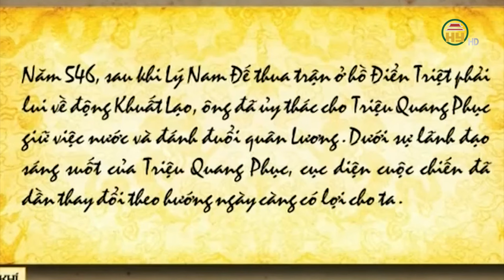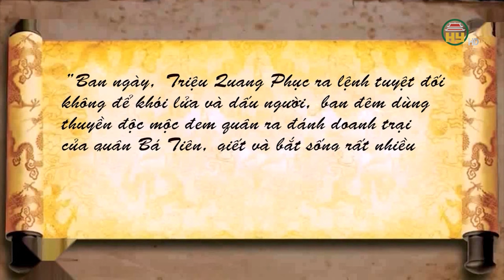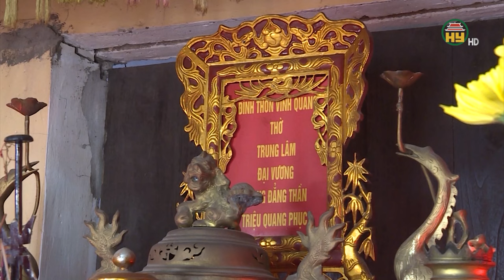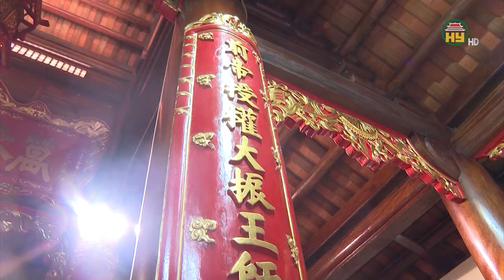Triệu Quang Phục - Vị vua duy nhất người Hưng Yên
Hưng Yên TV | Triệu Quang Phục - Vị vua duy nhất người Hưng Yên
Địa chỉ: 164 Nguyễn Văn Linh, thành phố Hưng Yên, tỉnh Hưng Yên
Tiktok: Truyền hình Hưng Yên
Facebook: Đài Phát thanh và Truyền hình Hưng Yên
Zalo: Đài PTTH Hưng Yên